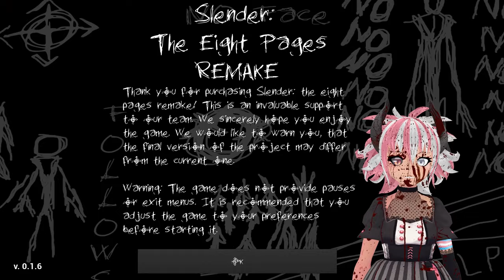It was PULLED FROM STEAM?! | Slender: the Eight Pages Unreal Engine Remake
I played this last month, recorded it, finally FINALLY EDITED IT TONIGHT.

And it's just,,, gone. Like Slenderman when he does that teleport. Like Slender Man after grabbing a little kid. Like good ol' Slendy when he reaches around your shoulders for a tight hug,,,

This is meant to be an Unreal Engine 4 Slenderman: The Eight Pages remake and I guess I can't tell you to check it out but maybe you can yarr harr it or something GO WILD.